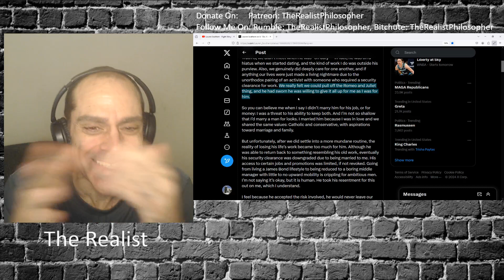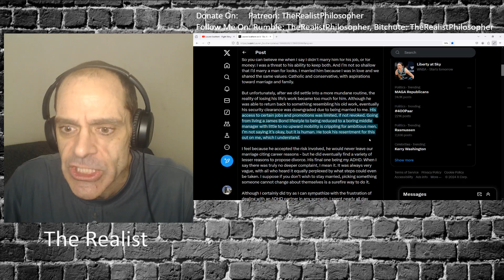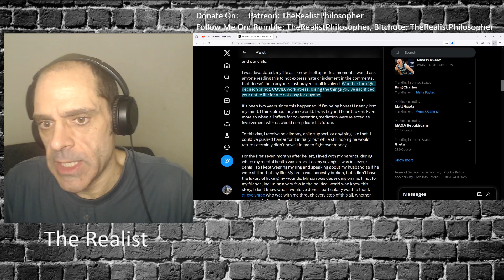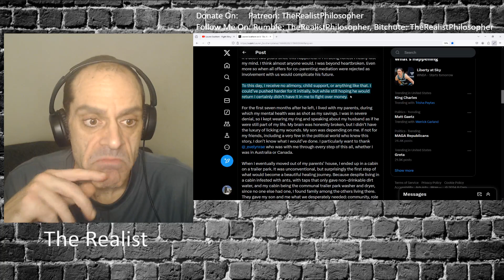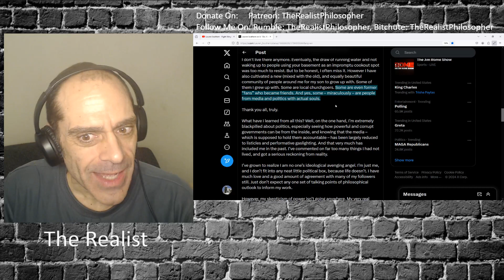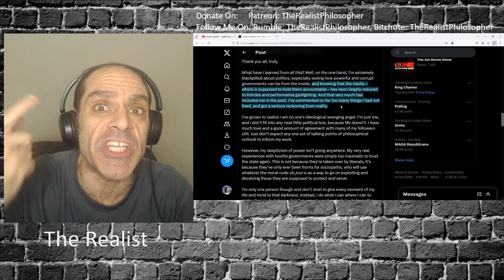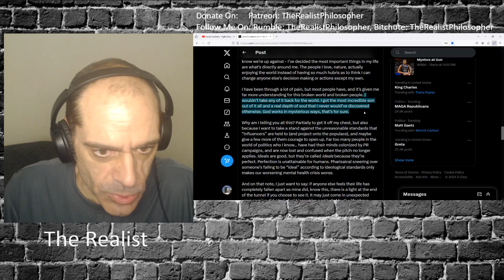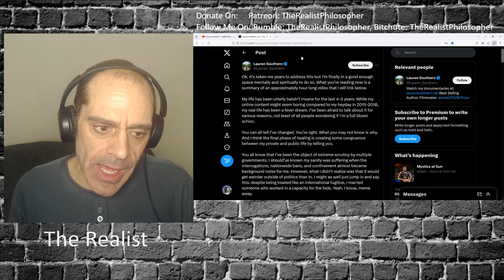Lauren Southern Claims Victim Living In Woods Without Food Status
Lauren Southern was a victim living in a cabin in the woods without running water, or food. What?